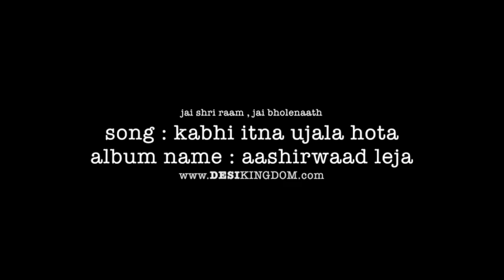kabhi itna ujala hota | aashirwaad leja 2010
SONG NAME : kabhi itna ujala hota
ALBUM : आशीर्वाद लेजा
SINGER & WRITER : Deepak Lohia
YEAR : 2010

LYRICS
कभी इतना उजाला होता, सुख की कोई कमी नही
कभी इतने साथी संगी, अब कोई पास नही
ये तो राम की कृपा है, शिवजी का चमत्कार
तू इनका नाम जपले , तेरा हो जाए बेड़ा पार

1)श्री राम माँ सीता से कितना प्यार करे,
फिर भी माता  ने ,  हरदम ही दुःख है सहे,
ओर अंत मे क्या होता है, माँ समा गई धरती में ,
शक्ति की देवी सीता, फिर समा गइ शक्ति मे

2)अरे राम शक्तिशाली भोलेनाथ के पुजारी
तू इनकी शरण में आजा , तेरी भरदे झोली खाली,
तेरे आसूं जो बहते हैं , इनहे ये ही थाम लेंगे
तू भुल जाएगा हर दुख , तुझे एसी शक्ति देगे

3)श्री राम ने धरती पे ,दुख ही दुख सदा से झेले
बिछडे माँ सीता से वो , रोती है वन में अकेले
फिर भी जो नही है दिखता , श्री राम का आर्शीरवाद
जो सदा रहा सीता के , हर दुख मे आस पास

4) श्री राम च्रकधारी , शिवजी सर्प धारी
ये रक्षा करते सबकी  , इनकी महिमा है न्यारी.
इनकी महिमा का गुण मैं , गा गा के नही थकता,
तुम इनके गुण गालो , कोइ मोल नही है लगता